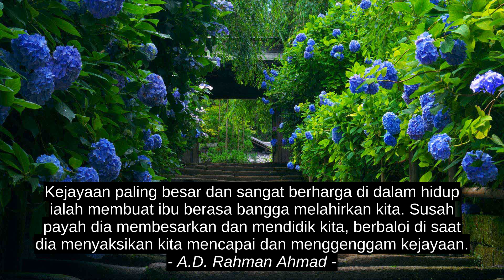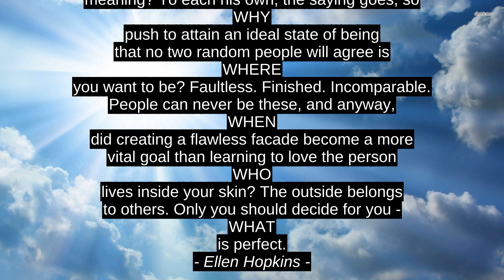Best Inspirational Cites - Honoree Corder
Tony Agnesi, Jackie French Koller, Edgar Degas, Kathy Griffin, James Thurber, Ellen Hopkins, William Blake, A.D. Rahman Ahmad, Honoree Corder, quotes, inspiration, citation, top, motivation, success, best